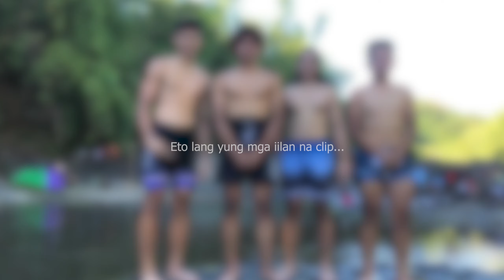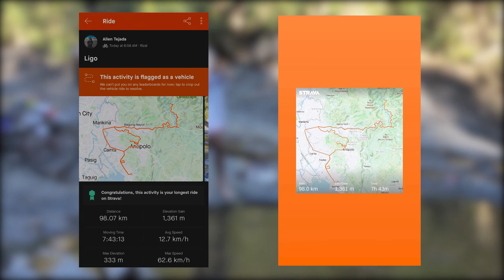BUDOL NA ABERYA PA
nabudol tayo ng tropa mga idol AHAHH